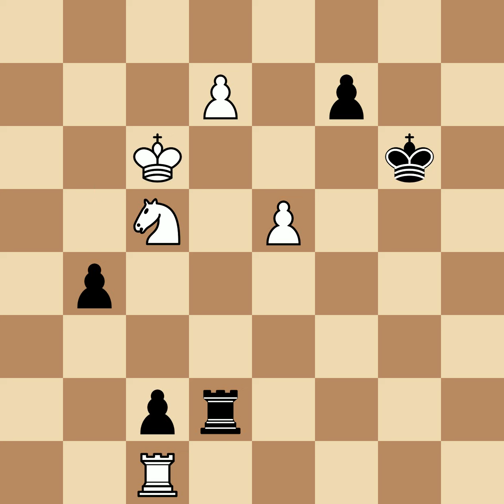Englisch, Berthold vs Bird, Henry Edward | Vienna, 1882, 1-0